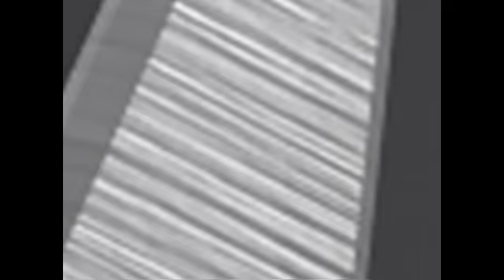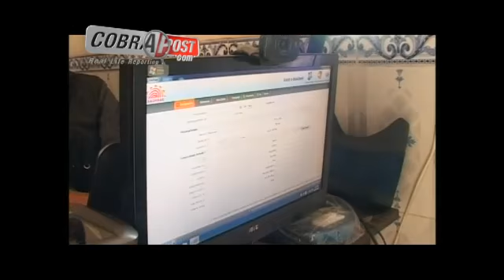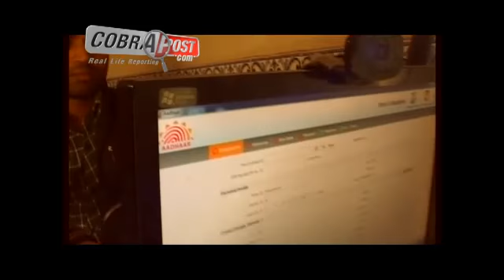Cobrapost UID Scam: Case 3, Asif Chaudhary